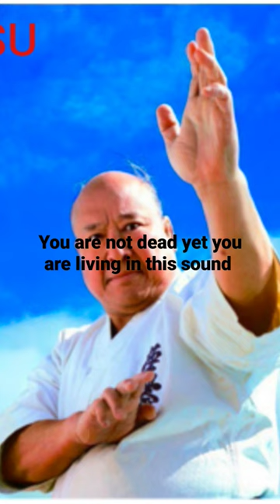SOSAI Masutatsu Oyama# The legend founder of kyokushin KARATE